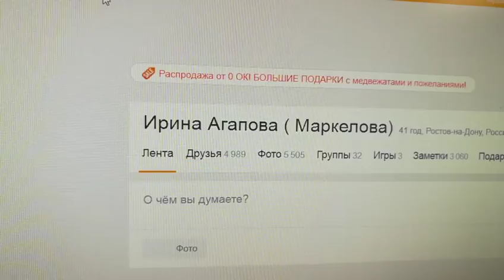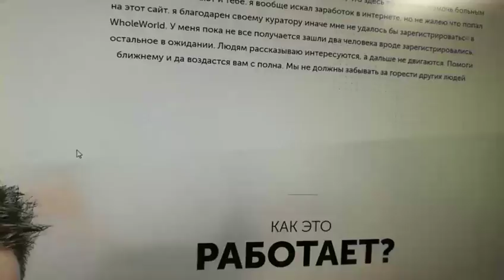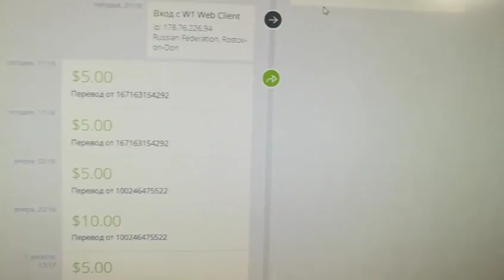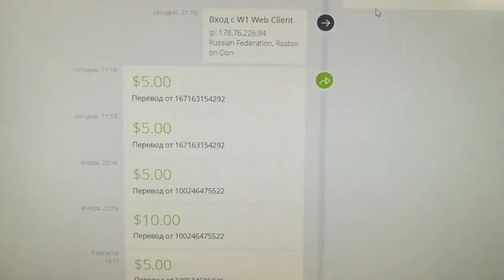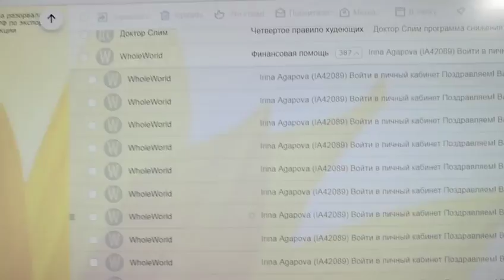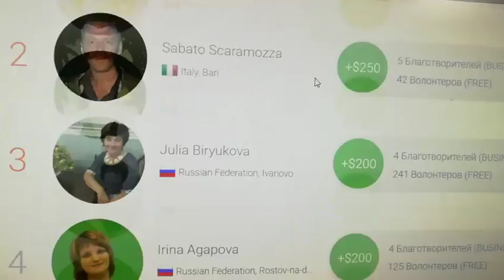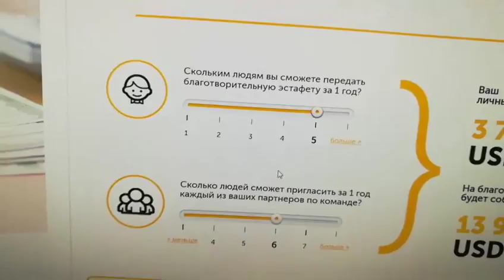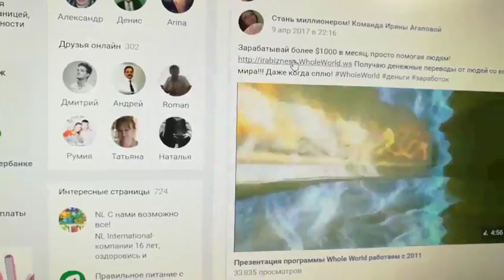Ну надо же, меня нет дома, а деньги идут на пассиве! (стрим вк)